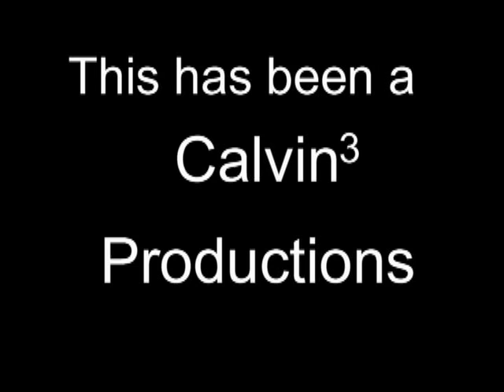Osaka's Brain on Drugs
I was just fooling around with the effects on my movie making program, but after seeing all of the wakey stuff I did I desided too put it into a video, this is probably my first random thing I've ever done(besides making AMVs) so I hope you think it's good,
there is a lesson to learn from this video. DON'T F***ING DO DRUGSS!

peace out